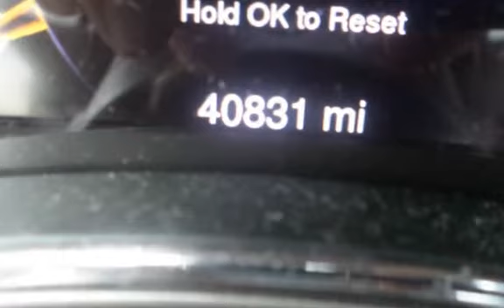2014 Jeep Grand Cherokee Overland for sale in PAWTUCKET, RI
Why Pay thousands for the same warranty !1 OWNER! LOADED ! JUST IN THIS 2014 Jeep Grand Cherokee Overland IS Absolutely Gorgeous ! This outstanding Laredo is just waiting to bring the right owner lots of joy and happiness with years of trouble-free use..4 Wheel Drive, never get stuck again!!! Low Mileage: LESS THAN 41K miles!! Priced below NADA Retail!!! Bargain Price!!! Biggest Discounts Anywhere. Safety equipment includes: ABS, Traction control, Curtain airbags, Passenger Airbag, Front fog/driving lights...Other features include: Leather, Heated Seats, Touch Screen radio,Bluetooth, Power locks, Power windows, Auto, Climate control...With over 20 years in business you can buy your new vehicle at The Car Store with confidence and peace of mind!!! We have over 100 quality handpicked vehicles in stock and ready for immediate delivery!!! All vehicles are serviced, inspected and Is STILL COVERED BY FACTORY WARRANTY! All prices reflect $0 down!!! We offer second chance financing to everyone *Bad Credit*No Credit*Good Credit*First Time Buyer*Bankruptcy*Repossessions it doesn’t matter let The Car Store help rebuild your credit!!! Top dollar paid for your trade-in. Se Habla Espanol and Nos Falamos Portugues.We realize that you have lots of choices when buying your new vehicle and our desire is to ensure you have the best car buying experience. We consider customer satisfaction to be our highest priority. Throughout each of our departments, the emphasis is always on putting our customers' needs first. Please call or visit us to see for yourself how different your total automotive experience can be!